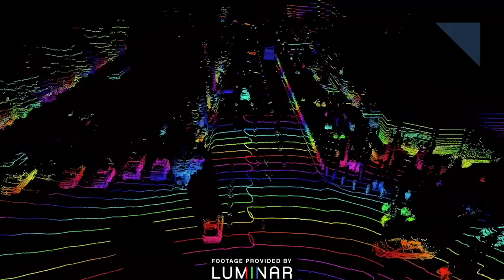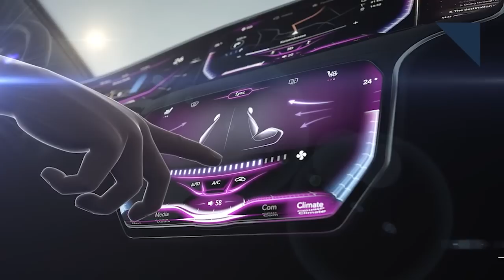30-MPG F-150! Continental Creates 3D Touchscreen - Autoline Daily 2263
0:29 Ford F-150 Diesel Details
1:09 Toyota Reveals Next-Gen Autonomous System
2:14 Continental Creates 3D Touchscreen
2:51 Nissan’s Brain-To-Vehicle Technology
4:20 New Buick Enclave Goes On A Diet